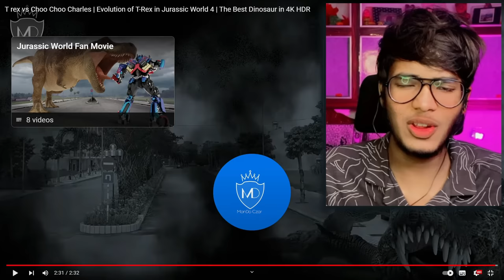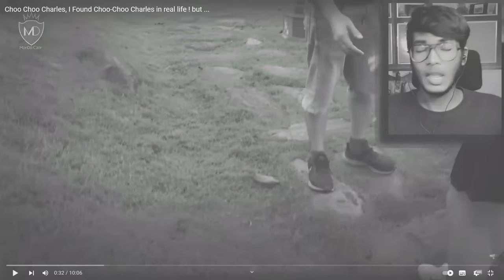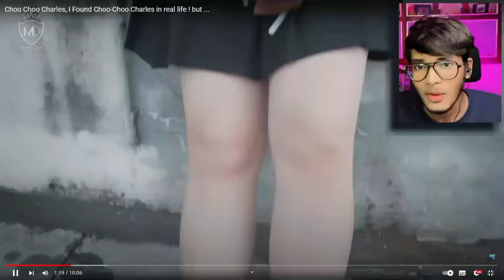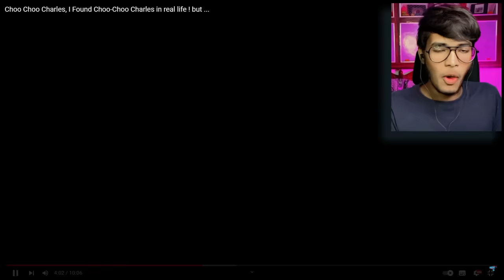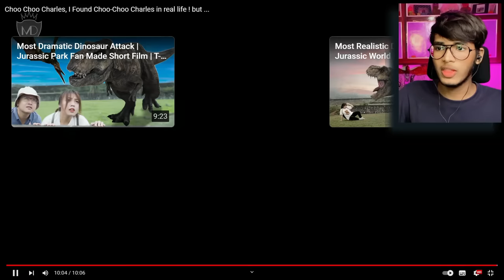CHOO CHOO CHARLES in REAL LIFE (Horror Train)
Today, I will react to a scary video of choo choo charles in real life. Choo choo charles is a monster from a horror train game. Like this video for more scary videos and horror videos.